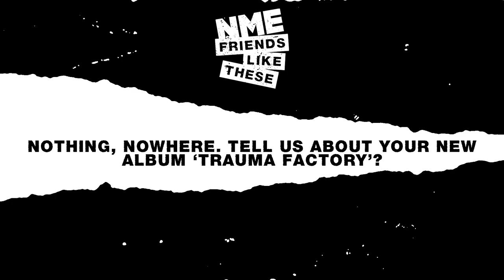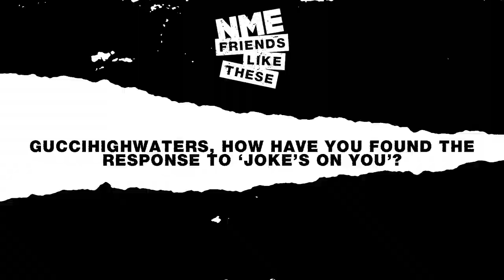guccihighwaters and nothing,nowhere. | Friends Like These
For the latest in NME's Friends Like These series guccihighwaters and nothing,nowhere. interview each other about their recent albums, a shared passion for playing Call Of Duty, first ever live shows and their collaborative single ‘rock bottom’.